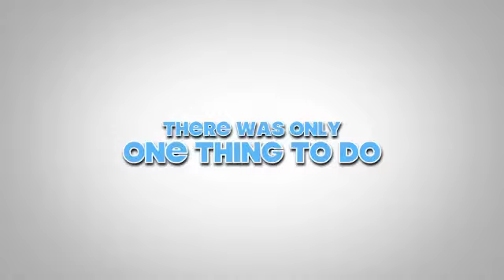Summer Trip Movie Trailer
My first attempt at using iMovie '11 for a trailer.  Kind of lame, but I will keep trying to improve.